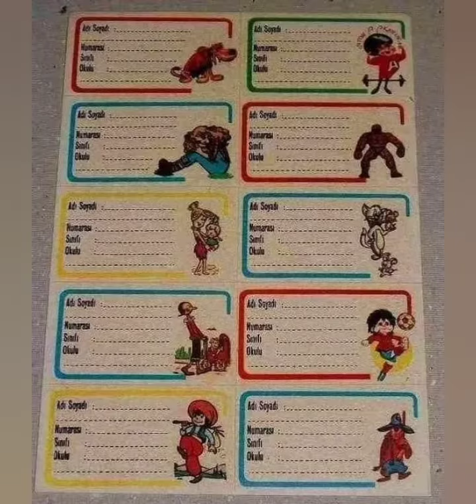Atitor kichu muhurto..